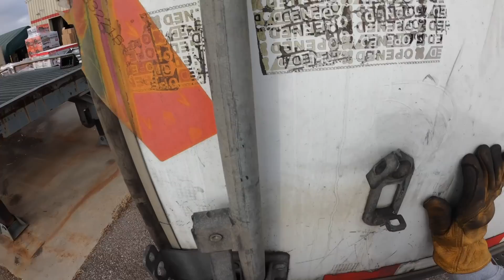| CFI | See What They Left Behind in This Trailer | Rookie Trucking Vlog | OTR Trucking Life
Spend a Day with me in my POV Traveling across the United States in a 2023 Kenworth T680 (Next Gen)